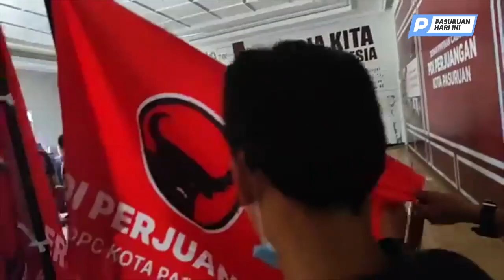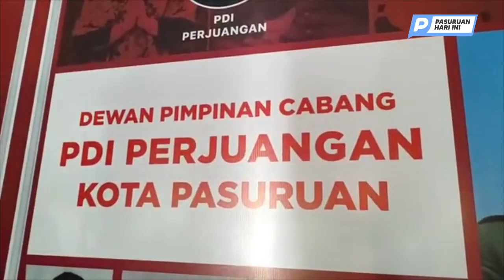🔴 LIVE REPORT : Suasana Terkini Kantor DPC Pasca Deklarasi Cawapres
Videographer : Doni